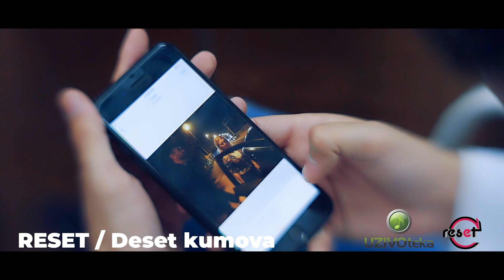RESET / DESET KUMOVA (OFFICIAL VIDEO)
Muzika i aranžman : Vuk Matić
Tekst : Andrej Jakšić
Video : Andrija Beloica
Ideja za scenario :Jovana Popović
Zahvaljujemo se :
"Cup caffe" Beograd
Aerodrom "Vojka"
"Coda audio", Velika Plana
Tv "Ktv",Zrenjanin
Sekiju, Goranu, Andriji i svim ljudima koji su nam pomogli na našem putu.

TEKST:
Sedi da pricam ti malo
nema te predugo
cela je godina prosla
nisam te video

Ono sto cu ti reci
srce ti govori
znam, prema tebi
bio sam najgori

Zbog tebe sunce pocrni
pamet k'o led se mrvi
slomi muski ponos, ljubavi

Ni deset kumova, ni dvesta drugova
ne mogu da uticu na mene
zbog tebe puc'o bih
zbog tebe umro bih
hej, zivote, ja zivim zbog tebe

Im'o sam zena sto
ali to nije to
svoju proslost ne moram da krijem
k'o bure baruta telo eksplodira
kad nisam s tobom, bolje da me nije

Kao da juce je bilo
sve sto smo imali
kada smo cutali glasno
prstima pricali

srce ti govori
znam, prema tebi
bio sam najgori

reset band deset kumova
reset bend deset kumova